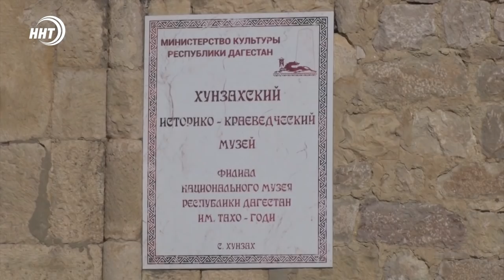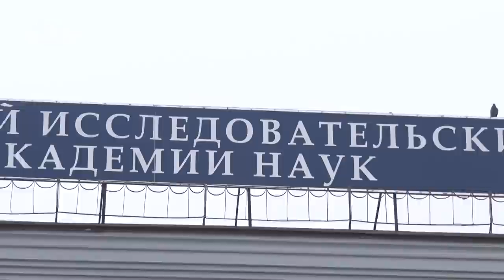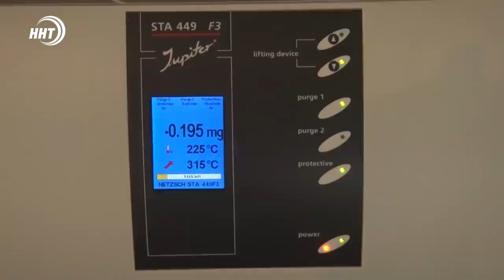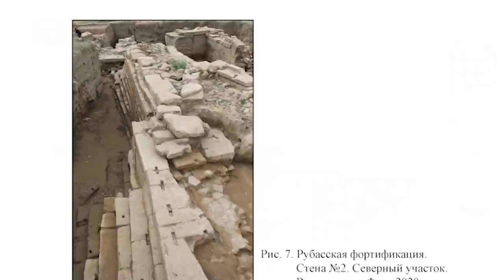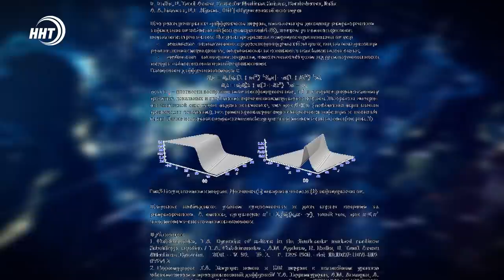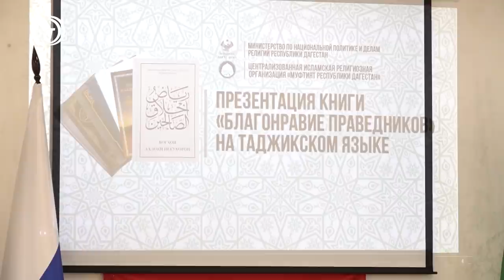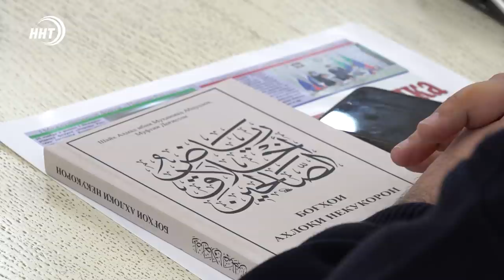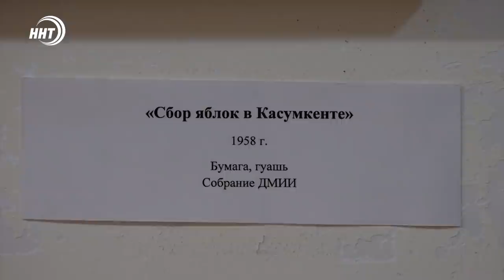Новости Дагестана. Итоги недели за 14.02.2021 года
1.За мужество. Марат Молчанов погиб, защищая сослуживцев. Спустя 21 год награду получили родные героя. О подвиге бойца расскажут мои коллеги.

2. Пора бить в колокола. Крыша течёт, а пол ходуном. Музей в Хунзахе нуждается в срочной реконструкции.

3. Технологии и разработки. На этой неделе отметили день российской науки. Что и как изобретают наши Дагестанские учёные.

4. Пояс чемпиона Eagle FC прибыл в Дагестан. Мансура Малачиева встречали в аэропорту Махачкалы с триумфом и наши корреспонденты. Расскажем в разделе спорт.